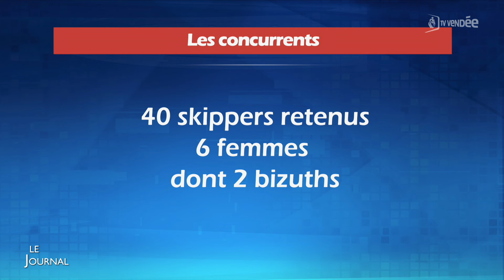Edition du 15 janvier 2024 - 12h30